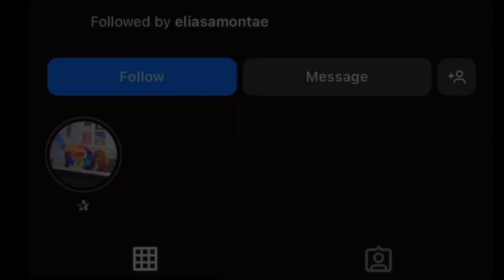GRWM TO CELEBRATE MY MOMS BIRTHDAY + MINI VLOG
drop down video ideas on what to do next

 FAQ ♡
age-17
grade- senior
what do i record on- iphone 13 pro max
where do i stay- saint louis
zodiac- capricorn

SUB COUNT ♡
5,647

stay safe and healthy! it’s all love over here ♡